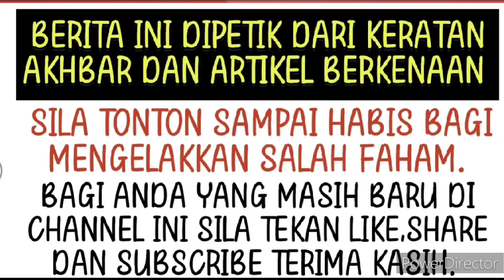Bertambah Panas! Kali ini Michael Ang pula sound Aliff dan Ruhainies ⁉️😱